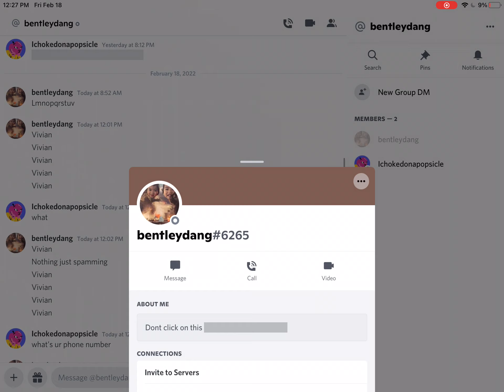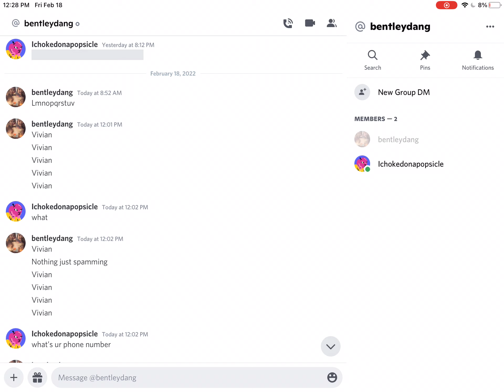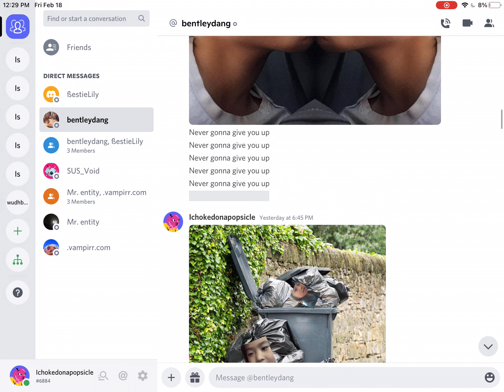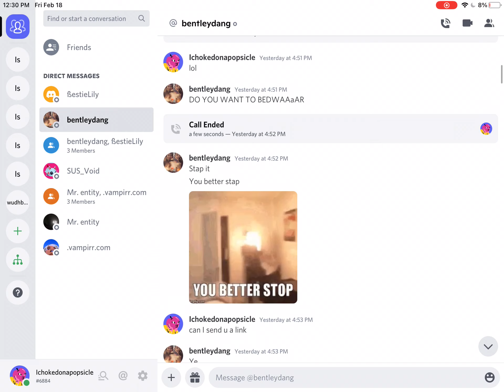message itzBestieLily on discord